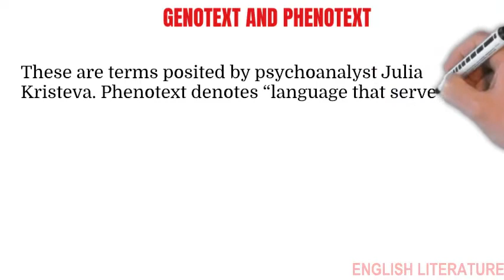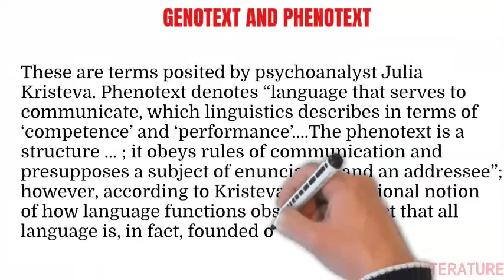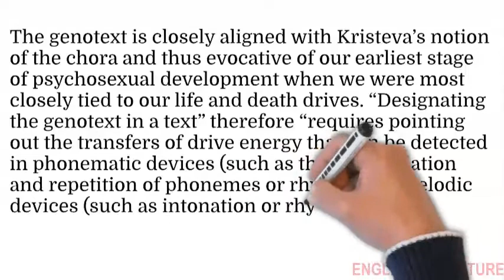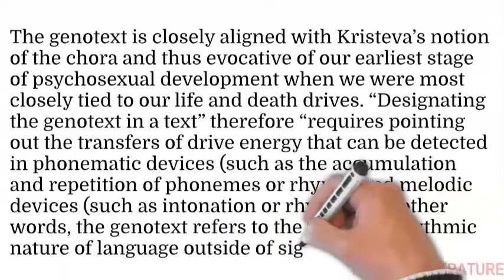GENOTEXT AND PHENOTEXT | Julia Kristeva